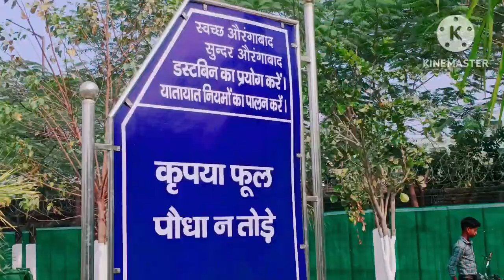video ||S.N Sinha Eco park, Aurangabad Bihar#viralvlogs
S.N Sinha eco Park, Aurangabad Bihar, Aurangabad ki badalti taswir ki kuchh namuna esh prakar ki hai
1.Capulsh park , ramesh chowk ,hanuman mandir

Satyendra narayan sinha new park ,Dani bigha ka viral video vl
og

Aurangabad city bloger
kranti chowk aurangabad bihar
watch this incredible video full and share your vlog
keyboard key searches YouTube tags for this video